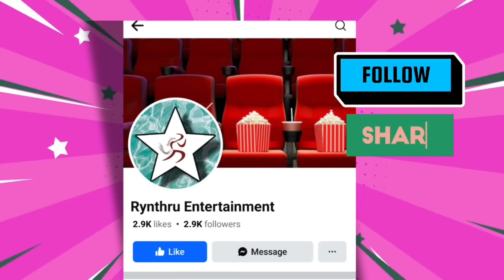တတိယအကြိမ် ဖရီဇာ ပုံစံပြောင်းခဲ့တယ် | Ep(83,84) Dragon Ball Z